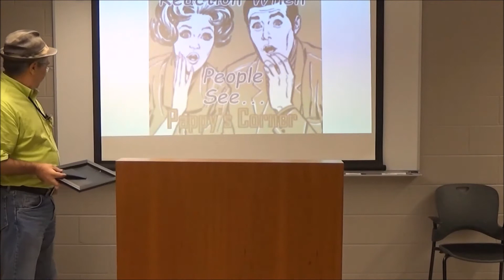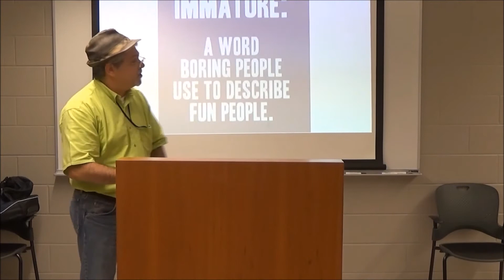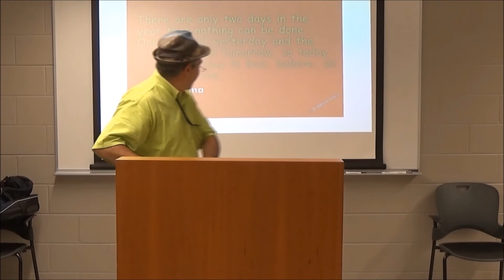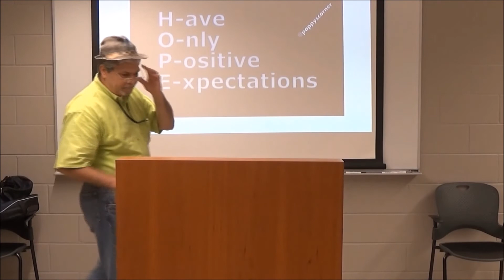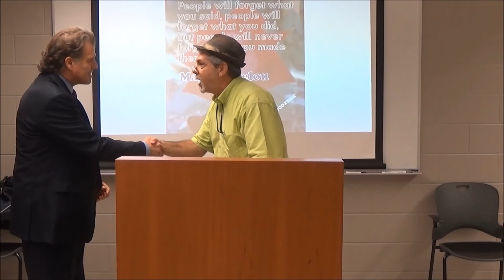Pappy's Commencement Speech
Entertainment for Pappy's Graduation Class.
Leadership Culture Initiative.